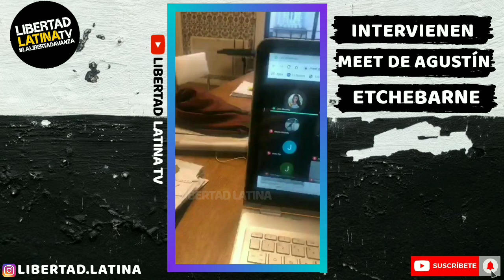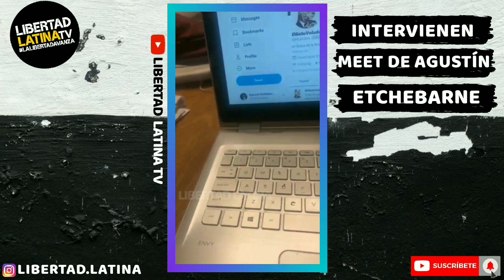INTERFIEREN Meet de Agustín Etchebarne: Tienen miedo del avance de los liberales